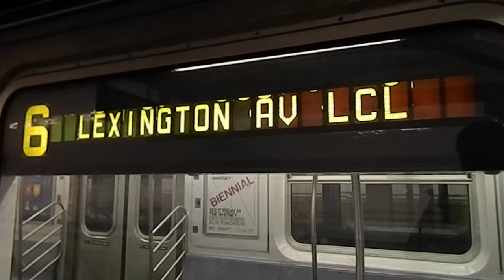MTA New York City Subway Pelham Bay Park Bound R142A (6) Train @ Bleeker Street